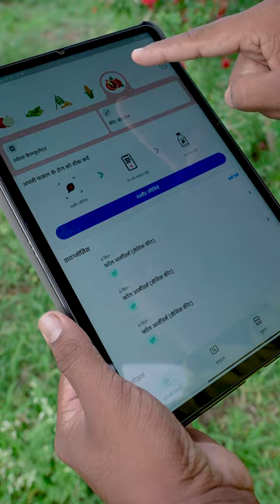50 लाख+ किसान लेते है मिंटो में सोलूशन 😲💯✅ Solution To Farming Problem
50 लाख+ किसान लेते है मिंटो में सोलूशन 😲💯✅ Solution To Farming Problem

About us: - We at Indian Farmer are working unanimously to shatter misconceptions about farming. We are a youtube channel, a community of farmers, and also farmers ourselves.

Our team specializes in creating solutions across farming and building projects. This organic combination of farm love and content creation will build solutions across boundaries.

This passion project has grown its wings into diverse fields like entrepreneurship, tech, content creation, etc. We started with tackling day-to-day issues faced by farmers and now we are a family of 6M+ people striving to make lives better! Our mission is to transform people’s perspectives about agriculture and provide the best solutions in the easiest ways possible. We are grateful for your support, and we look forward to continuing to share our knowledge with you!